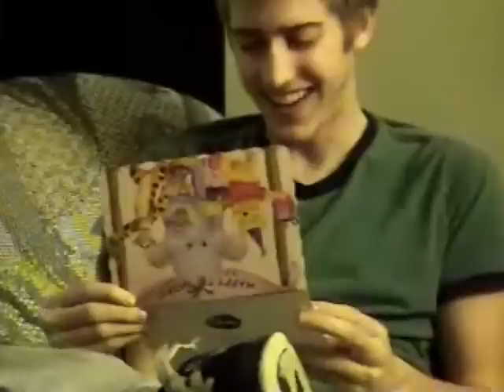Mike Benson The Movie